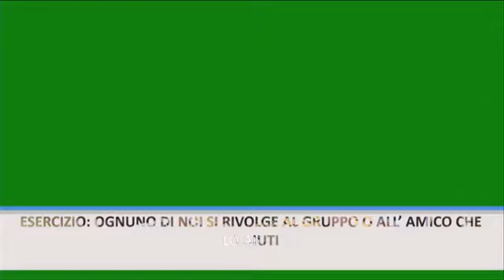Le Man Achai Ita